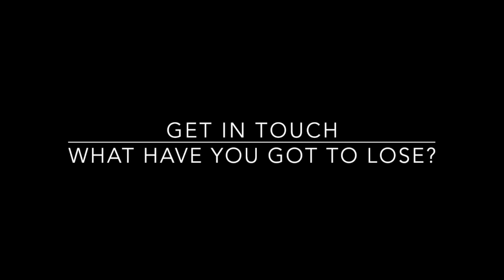Oliver!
This is a video from our recent production Big Screen Live! in April 2017.